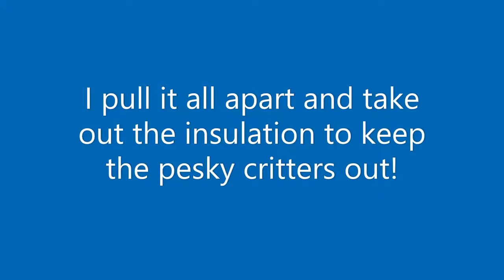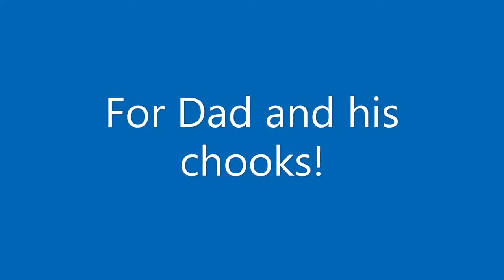If all you've got is ovens, make chook nests! Chef and Simpson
I love my chef and Simpson upright ovens. as nests.
I was very busy a few years back and had no time to make nests for my "pastured poultry" birds.
I was at Shirley's Electricals, when inspiration struck. I thought "well lets try it." It may look ugly, but it works wonderfully because it's up off the ground, I have them outside in the paddock - the weather doesn't really bother them. Hang a bit of shade cloth over the front to darken the light in the nest box, and bob's your uncle. I figure it gets them acquainted to the idea of where, one day... they may indeed end up.

Now I'm always on the lookout for Chef and Simpson ovens to finish my project.